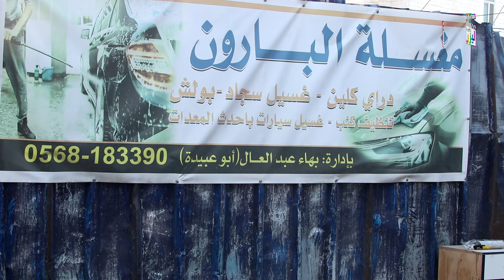مشهد مؤثر جدااا : واقع مرير و لكن الله بالتدبير / بس انت قول يارب 🙏